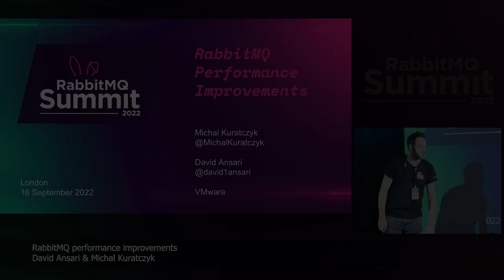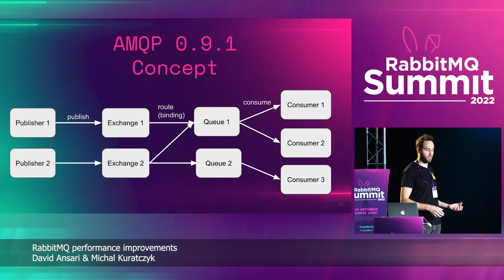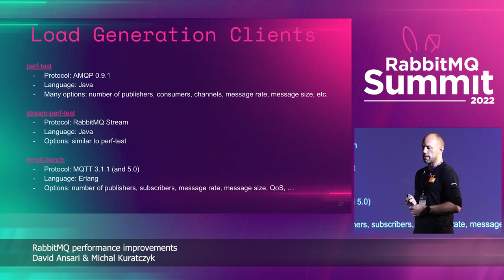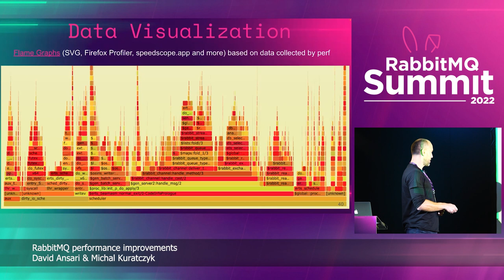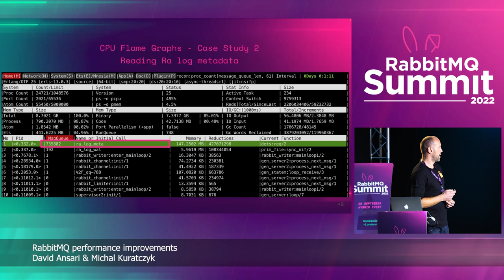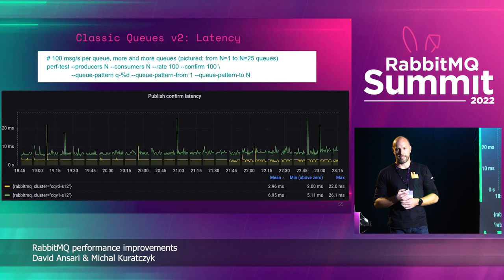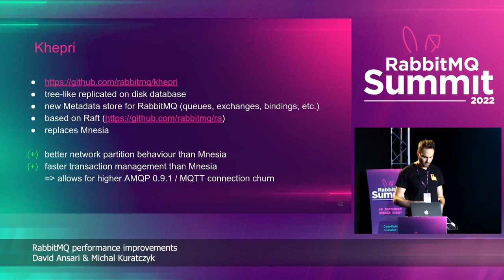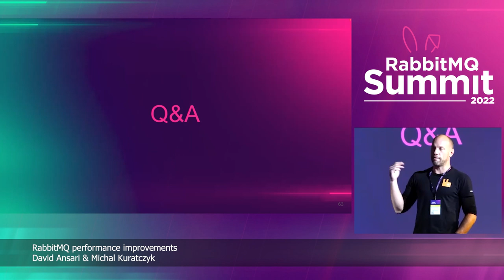RabbitMQ Performance Improvements | David Ansari & Michal Kuratczyk | RabbitMQ Summit 2022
RabbitMQ Performance Improvements | David Ansari & Michal Kuratczyk - Software Engineers at VMWare

ABSTRACT
An ideal message broker allows for high throughput and low latency while keeping hardware resource usage as low as possible. This talk presents tooling that helps improve RabbitMQ performance. We provide examples of how we spotted and fixed bottlenecks in the RabbitMQ broker. We show how you can leverage these tools to profile and further optimise the broker given your specific application workload.

• Timecodes:
  00:00 - 01:23 - Intro & Agenda
  01:24 - 06:16 - Erlang Programming Paradigms
  06:17 - 13:11 - RabbitMQ Architecture
  13:12 - 22:59 - Performance Tools
  23:00 - 41:22 - Performance Improvements
  41:23 - 47:14 - Outlook
  47:15 - 52:58 - QnA